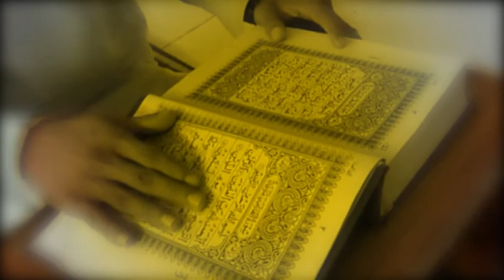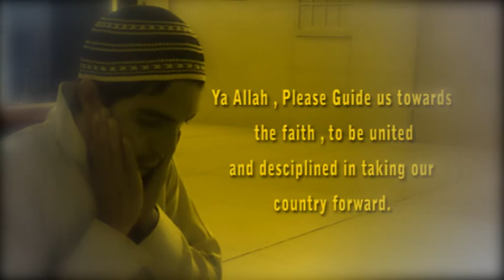Short Film by Usama, Asad & Shehreyar